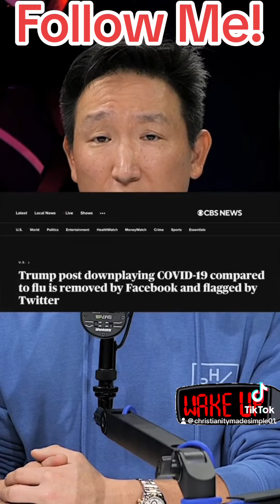New Guidelines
We are offering 0 medical information. Just a news reel about the new guidelines set forth by the CDC, which can be found on the CDC